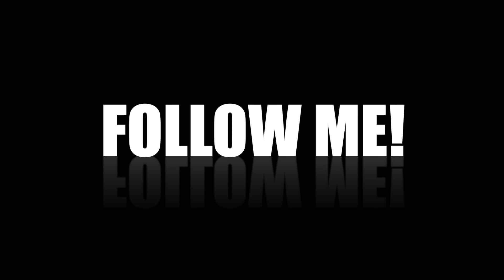Jennifer Waters vs. Aracely Valenzuela IKF East Coast Classic Championship Match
Watch Jennifer Waters make kickboxing history in her 2nd fight in this exciting match up on October 1, 2016 at the IKF East Coast Classic in Myrtle Beach, SC. See Jennifer use her impressive kicking talent to upset and garner the win against the highly skilled and well experienced Aracely Valenzuela.